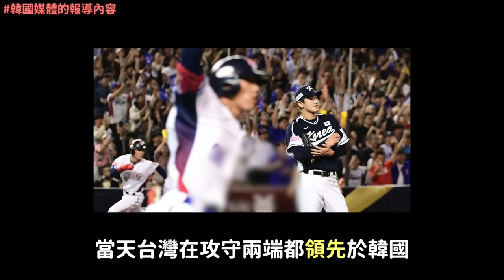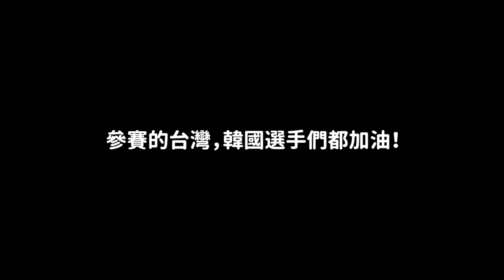小看台灣卻輸了..韓國隊敗給台灣隊 韓網真實反應｜DenQ